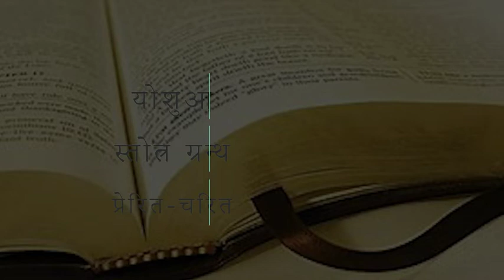"बाइबिल तीर्थयात्रा" दिन - 105 : 13/09/2020